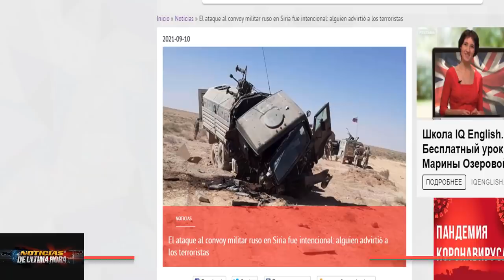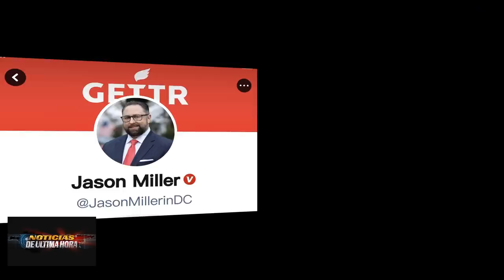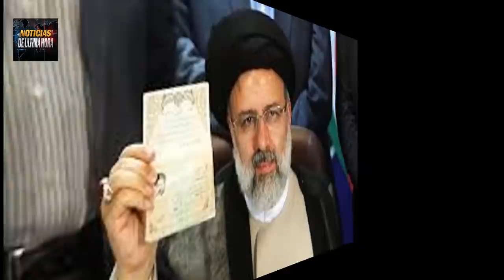NOTICIAS DE EEUU,GU3RR4 MAR MERIDIONAL,PERDIDA PARA RUSIA,NOTICIAS RUSIA Y CHINA 11 SEPTIEMBRE 2021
Estas son las noticias mas importantes para hoy 11 de septiembre de 2021 en nuestro canal noticias de última hora
Detenido Ex asesor de la casa blanca en Brasil
Eeuu envía buques de guerr4 al mar meridional Carl Vinson ya paso por las islas spartly
El expresidente dijo a quien le gustaría tener en un Cuadrilátero
Rusia sufre Gran Perdida en Siria
Rusia e Irán advierten a los estados unidos sobre presión de acuerdo Nuclear
Joe Biden y Xijin Ping habla de las tensiones entre EE.UU. y china.